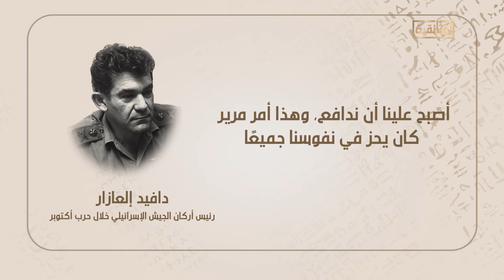هوامش على دفتر النصر.. دافيد إلعازار رئيس أركان الجيش الإسرائيلي خلال حرب أكتوبر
هوامش على دفتر النصر..
دافيد إلعازار
رئيس أركان الجيش الإسرائيلي خلال حرب أكتوبر